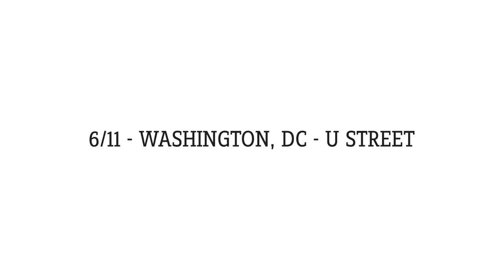Bas | Last Winter - The Tour Trailer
Check out Bas's new live show when the Last Winter Tour hits your hometown.

Bring out your FIENDS.